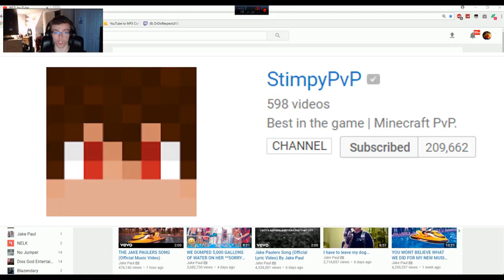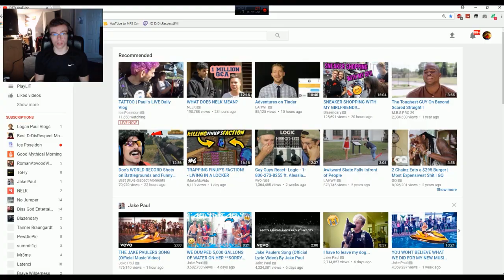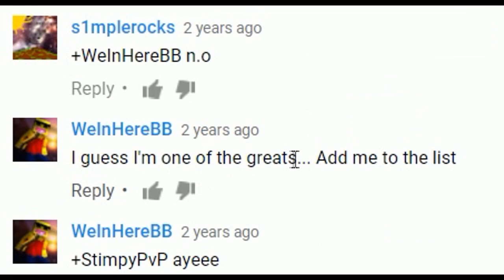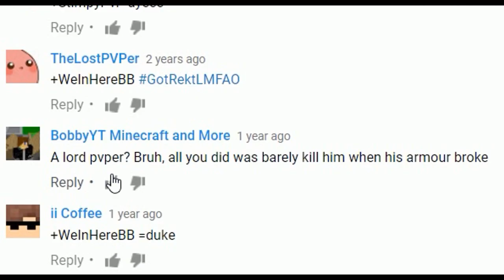I KILLED STIMPY IN HIS VIDEO WITH 150K VIEWS *not clickbait*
JOIN MY SERVER: Faithfulmc.com

↓ CLICK BELOW FOR MORE INFORMATION! ↓
★Pack
✔ RELEASING SOON!